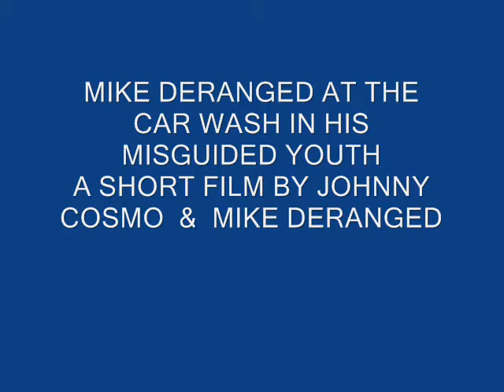MIKE CAR WASH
MIKE CAR WASH mike dernaged as a troubled man from new jersey washes his car enroute to the asylum date approx 1998 - short film by johnny cosmo & mike deranged